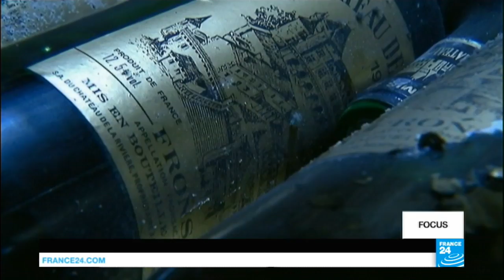Will global warming ruin French wine production?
Global warming is having a profound impact on the molecular make-up of grapes and therefore what we put in our wine glasses. According to one US study, the amount of land favourable to vineyards in Europe could be reduced by 68% in 2050. French vineyards now have no choice but to adapt or disappear, as this report explains.
A programme prepared by Ellen Gainsford And Florence Viala.